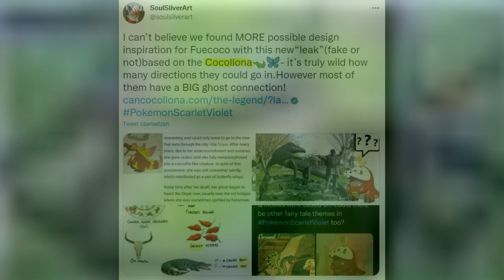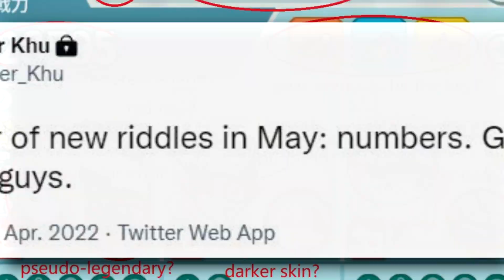NEUE LEAKS! KROKEL ENTWICKLUNG GELEAKT?! Pokemon Karmesin & Purpur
NEUE LEAKS! KROKEL ENTWICKLUNG GELEAKT?! NEUE HINWEISE im MAI! Pokemon Karmesin & Purpur

Code RETTSU5 für 5€ auf die erste Bestellung
Code RETTSU für 10% auf alle Bestellungen

⛔️WICHTIG⛔️

Pokemon Legenden Arceus ist Offiziell erschienen. Nach all den Leaks haben wir endlich das Spiel in unseren Händen. Die Pokemon Presents präsentierte uns die 9. Pokemon Generation mit Pokemon Karmesin & Pokemon Purpur im englischen auch Pokemon Scarlet & Pokemon Violet genannt. Generation 9 steht nun vor der Tür und wird höchstwahrscheinlich auf Spanien basieren. Heute schauen wir uns neue Leaks an.